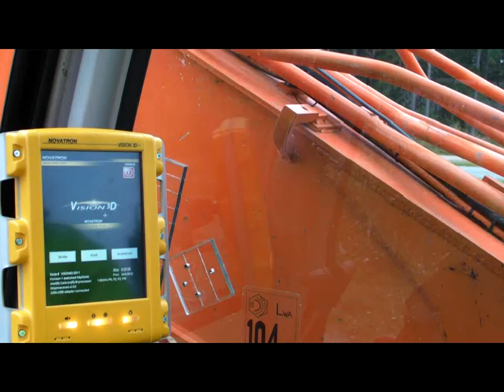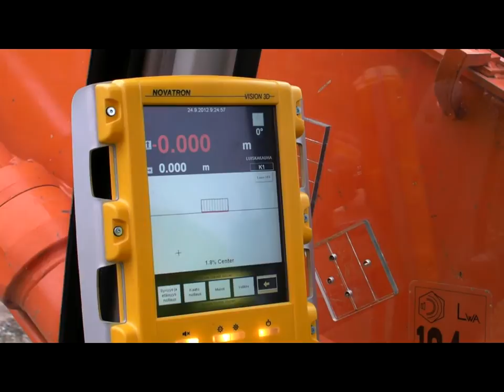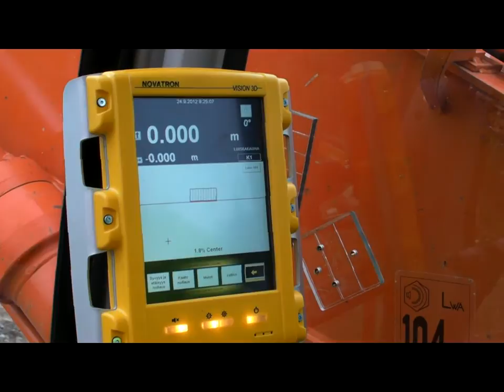3Dkoneohjaus maarakennuskoneenkuljettaja Ylä-Savon ammattiopisto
Kaivinkoneen puomin eri paikkoihin sijoitettujen anturien ja 3D-koneohjauslaitteen avustuksella paikallistetaan koneen kauhan sijainti. Laitteessa on myös satelliittipaikannus, jonka avulla kaivinkone paikallistetaan. Saatuja tietoja verrataan ennalta laadittuun digitaaliseen piirustuksen, joka on syötetty laitteeseen. Järjestelmä saadaan ohjaamaan koneen hydrauliikkaa vaikka täysin automaattisesti.